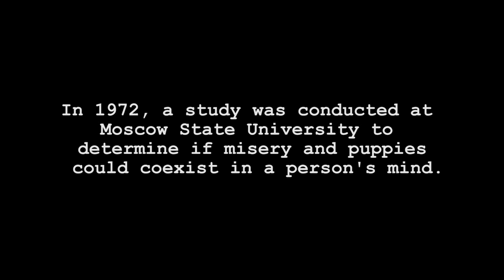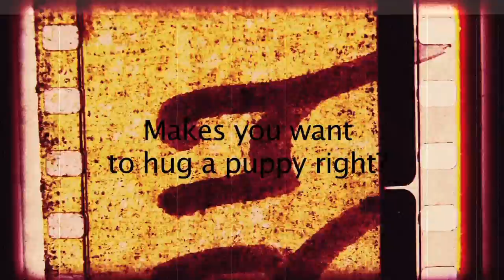BFS 9 -Diggy Dogs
A tribute to our most loyal four legged friends. Watch for our Valentine's Day episode and new shows every Tuesday and Friday at 9p.m. EST

Credits:
Host: Ivan Suvanjieff Content Contributors: Ivan Suvanjieff, Rob Barnett, Zach Olivares